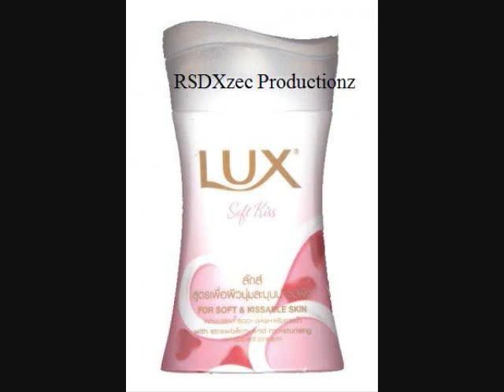lux body wash genital infection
This ones kinda funny, but I chopped off the end of it because it got boring, she was just asking for my details to send me some vouchers.